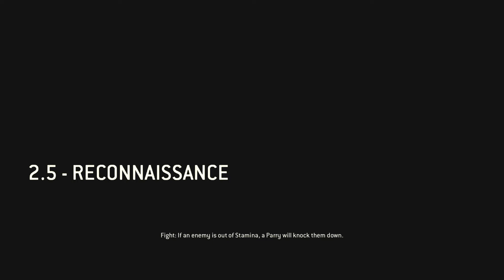FOR HONOR Gameplay Walkthrough PART 8 - Reconnaissance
This lets play of For Honor will include a walkthrough in 1080pHD 60fps of the main story a review and ending.

For Honor is a video game developed and published by Ubisoft for Microsoft Windows, PlayStation 4, and Xbox One. The game allows players to play the roles of historical forms of soldiers and warriors, including knights, samurai, and vikings within a medieval setting, controlled using a third-person perspective.

For Honor is an action fighting game set during a medieval, post-apocalypse fantasy setting. Players can play as a character from three different factions, namely the Iron Legion, the Chosen, and the Warborn. The three factions represent knights, samurai, and vikings, respectively.Each faction had four classes at launch, with two more being added at the beginning of every season of the Faction War. Each faction's warriors speak their respective languages in game. The knights speak classical and modified Latin, the vikings speak Icelandic, and the samurai speak Japanese. The Vanguard class is described as "well-balanced" and has excellent offense and defense. The Assassin class is fast and efficient in dueling enemies, but the class deals much less damage to enemies. The Heavies are more resistant to damages and are suitable for holding capture points, though their attacks are slow. The last class, known as "Hybrids", are a combination of two of the three types, and is capable of using uncommon skills.

All heroes are unique and have their own weapons, skills, and fighting styles.There are 12 pieces of downloadable content. Players fight against their opponents with their class-specific melee weapons. When players perform certain actions, such as killing multiple enemies consecutively, they gain Feats, which are additional perks. These perks allow players to gain additional points and strengths, call in a barrage of arrows or a catapult attack, or heal themselves.In most missions, players are accompanied by numerous AI minions. They are significantly weaker than the player character, and do not pose much threat.

A tactical combat system, known as "Art of Battle", is initiated when the player encounters other players or player-like AI in the multiplayer or higher health AI in the campaign. Players enter a dueling mode with them wherein players aim at their opponent with their weapon.Players then can choose how to place and position their weapons from three directions (from above, the right, and the left) when they are attacking their enemies. By observing on-screen hints and the movements of their opponents, which reflect their respective attack position, players can notice the weakest part of their enemies and attacks these parts. Choosing the correct position can block the other players' attack. Players also have other special abilities, such as barging into enemies with their own shoulders and performing back-stepping swipes.The strength of each attack can also be decided by players.The system aims at allowing players to "feel the weight of the weapon in [their] hand"